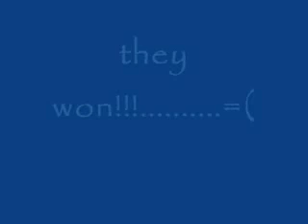PSITS WIT chapter vs IIEE